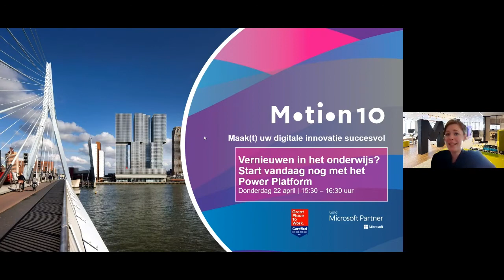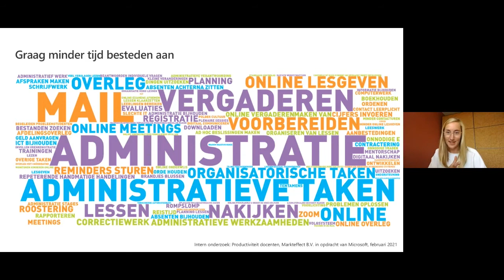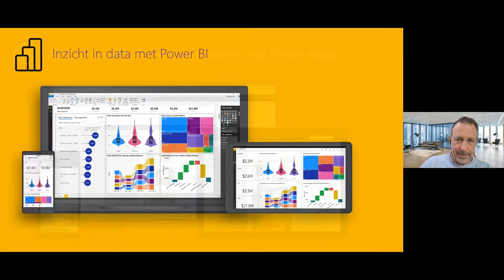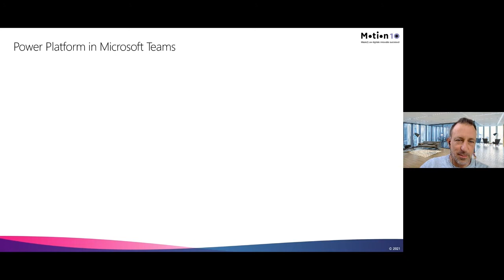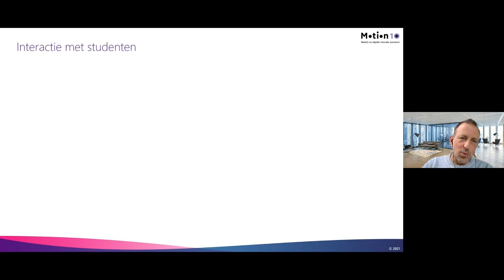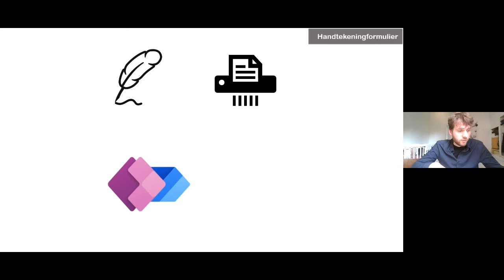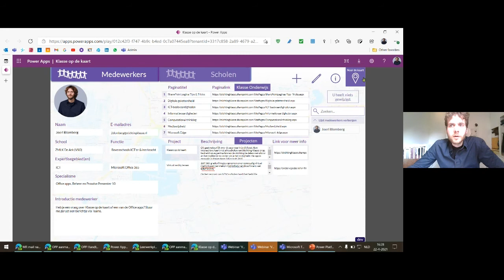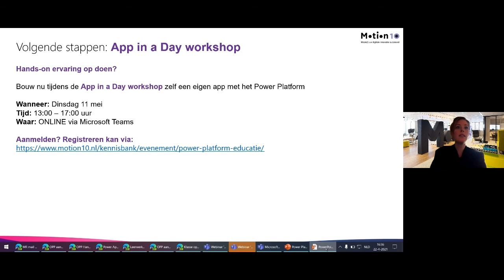Vernieuwen in het onderwijs Start vandaag nog met het Power Platform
Er is ontzettend veel veranderd sinds COVID-19. Het landschap van educatie is getransformeerd waarbij technologie centraal staat. Met het Power Platform kan u snel en effectief applicaties, apps, geautomatiseerde processen en dashboards ontwikkelen. Hiermee bent u in staat beter om beter onderwijs te faciliteren voor zowel studenten, docenten, medewerkers, ouders als leerlingen.

Bent u werkzaam in het onderwijs en wilt u eenvoudig processen digitaliseren? Met behulp van het Power Platform bent u in staat om bijvoorbeeld presentielijsten automatisch uit Microsoft Teams te registreren, kunt u automatisch reminders versturen naar studenten of bouwt u zelf een app voor meer interactie bij blended lessen. Dit zijn slechts enkele voorbeelden, er is veel meer!

Motion10 en Microsoft nodigden u op donderdag 22 april uit voor het webinar:‘Vernieuwen in het onderwijs? Start vandaag nog met het Power Platform’. Laat u inspireren, motiveren en ontdek de voordelen van het Power Platform. Met gewaardeerde gastsprekers, interessante cases en meer!